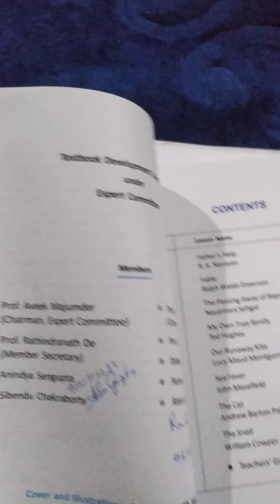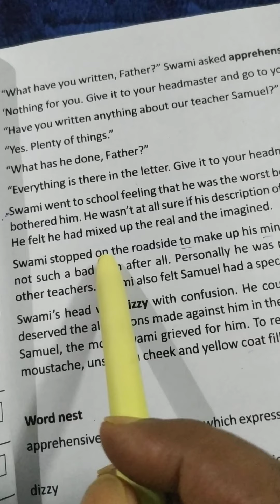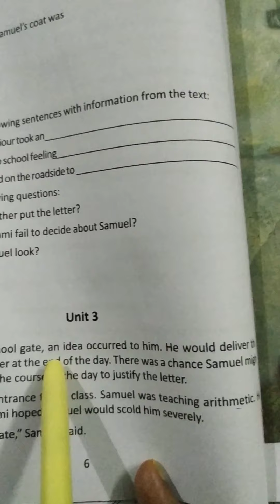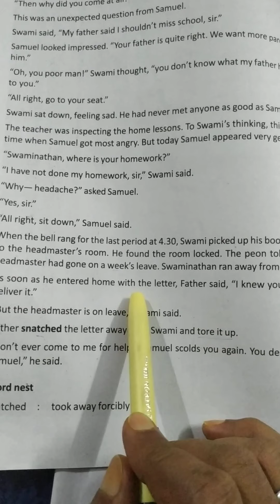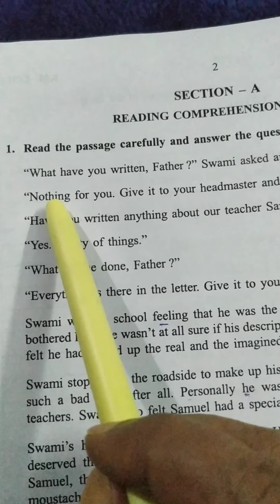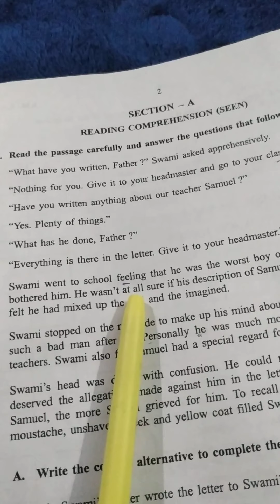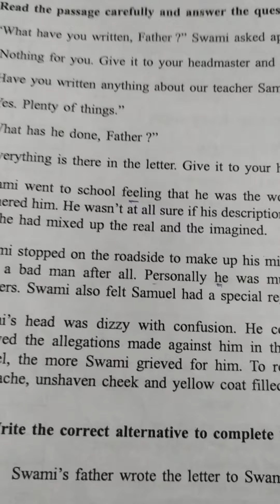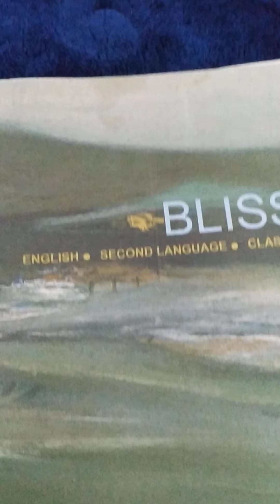Golamara, Class X English SCP. Video 4.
Class X / Madhymik 2019 question & Answer.